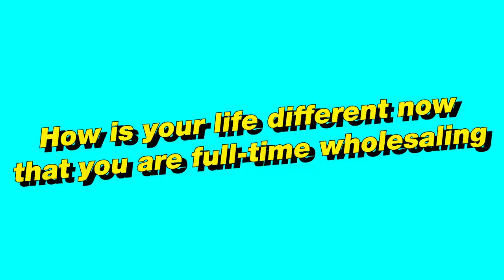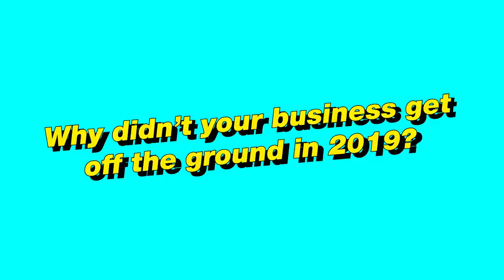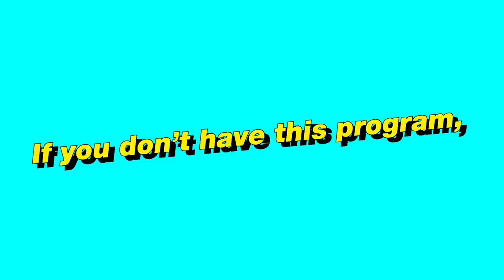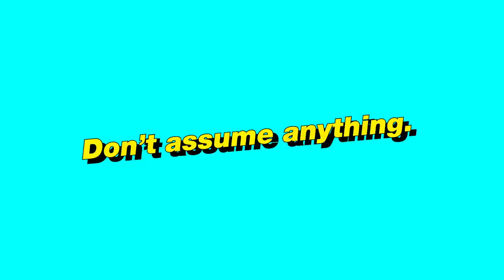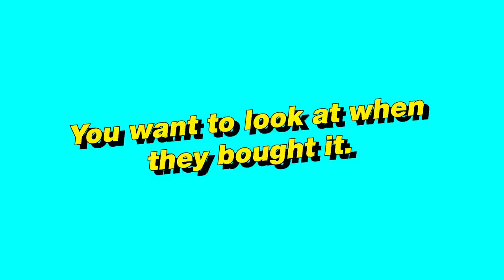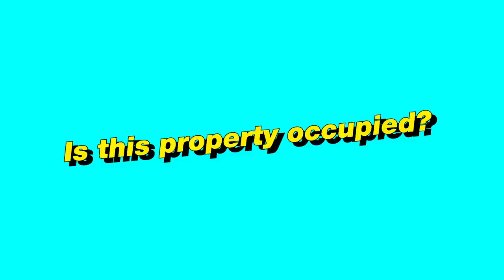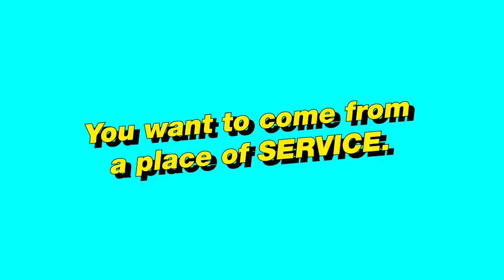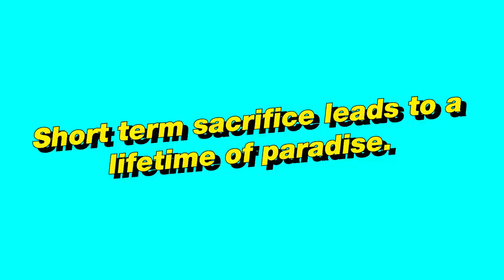$120,000 All from Cold Calling | Wholesale Real Estate